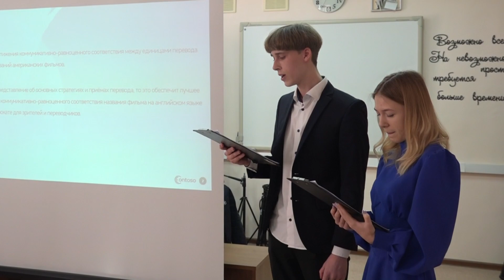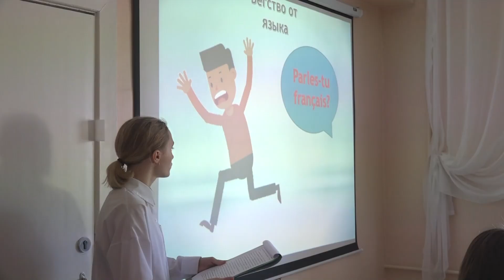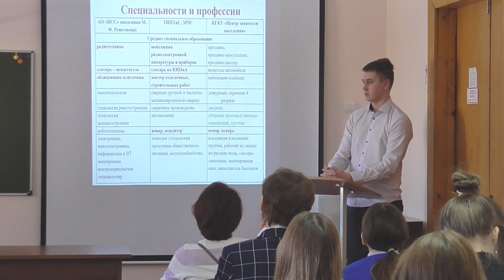2023 03 АтомТВ Железногорск НПК 5 11 классов